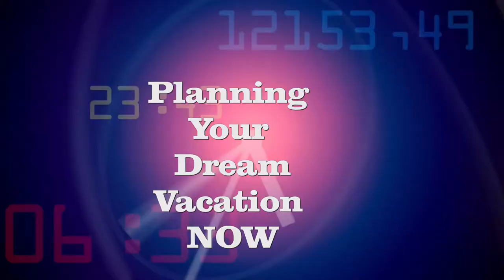Travel To Caribbean Islands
Find out yummy Caribbean food recipes. Listen to Bob Marley Legend album, enter in a contest to win a Caribbean cruise, and much more...